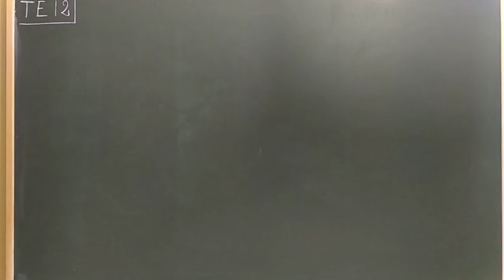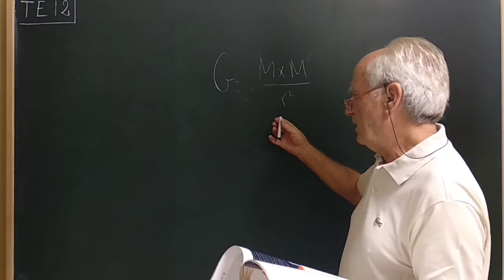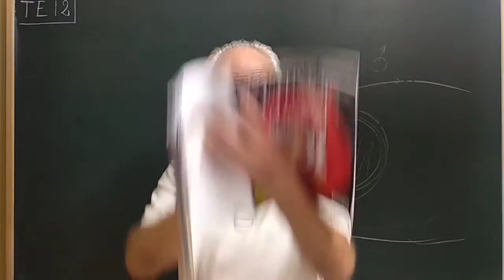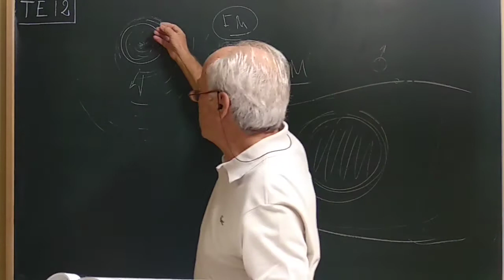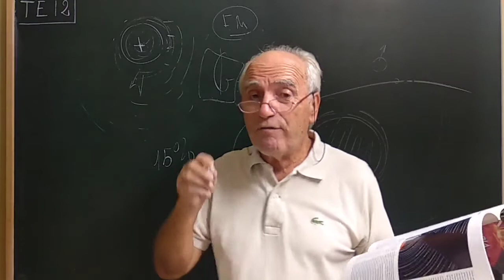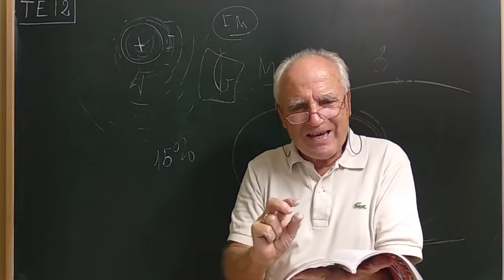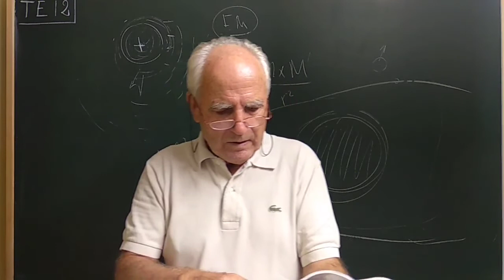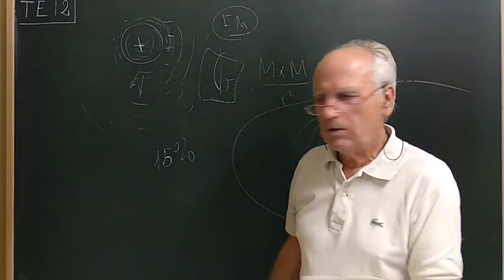TE012. ... LA MATERIA OSCURA (1° de 2)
SERIE DE TECNOLOGÍAS EMERGENTRS